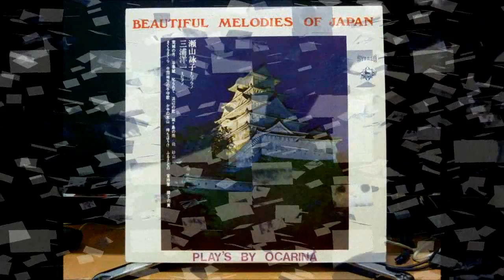Michiya Koide - Habuno Minato (A Port Of Habu)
Michiya Koide is one of the greatest Japanese Ocarina players. Fortunately I own a very rare LP record of his performance which is not available on a CD (as far as I know). The Ocarina is a very special wind instrument from the Far East and especially Japan. Michiya Koide's playing is really wonderful and calming.